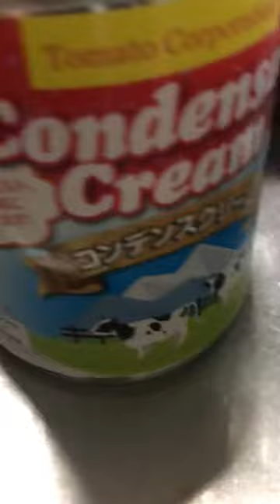Pinay wife/life in Japan “Oatmeal champorado”